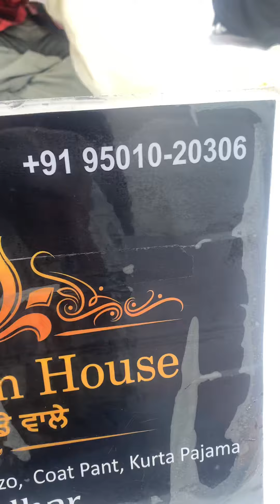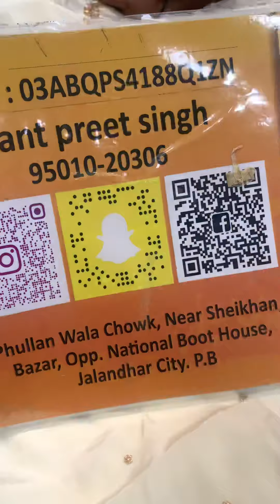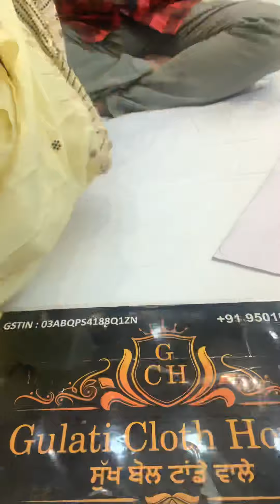White special suit 12-11-2022 Gulati cloth house Jalandhar